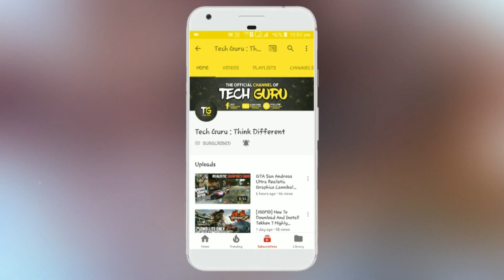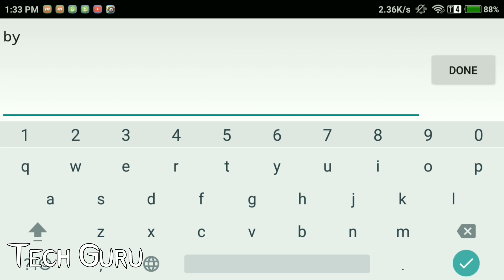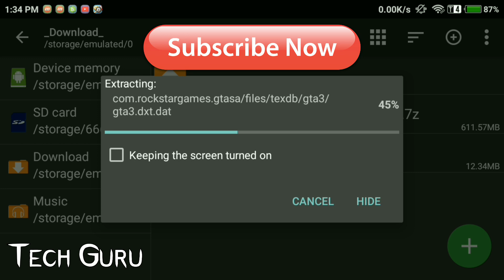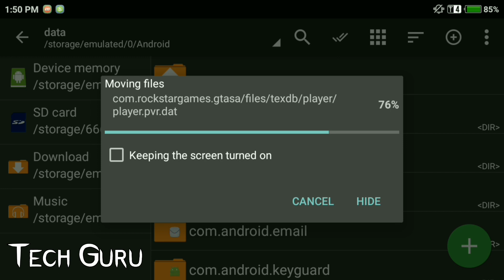Download GTA 5 Redux Mod On GTA SA Android | GTA 5 Graphics Mod For Android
Hello Dosto Mera Naam Abhay Hai Aur Aaj Me Bataunga Aap Log Ko GTA 5 Redux Mod Kaise Download Kare Aapne Android Phone Me Aur Aagar Aapko Yeh Video Pasand Aaye Toh Video Ko Like Karna Aur Subscribe Karna Na Bhule Aur Saath Me Bell Icon Ko Bhe Press Karde
Video Ko End Tak Dekhe

DON'T FORGET TO DO THESE THINGS 👇👇👇
HAVE YOU A GOOD DAY
SEE YOU SOON IN THE NEXT VIDEO...!
ABOUT CHANNEL
NAME - - TECH GURU : THINK DIFFERENT
THIS CHANNEL IS ABOUT GAMING
WHERE YOU CAN FIND NEW GAMES DAILY...!
ABOUT ME
NAME - - ABHAY CHOUDHARY
LIVES IN KOLKATA
AGE - - 17
HOBBY = I LIKE YOUTUBE
WANT TO BE IN FUTURE = SUCCESSFUL YOUTUBER

SEE YOU SOON IN THE NEXT INTERESTING VIDEO